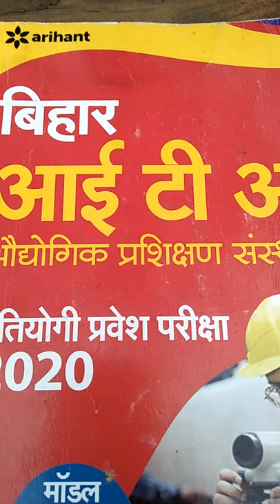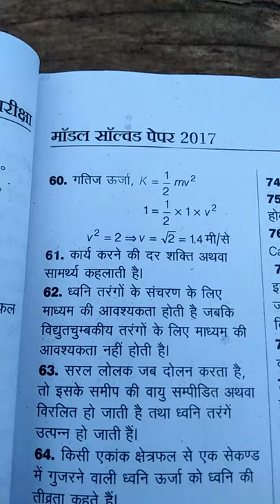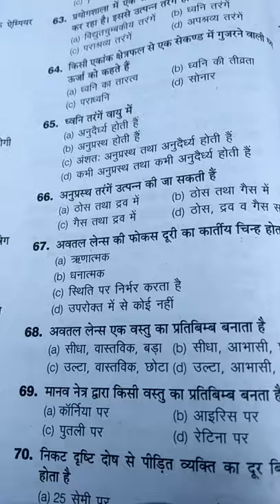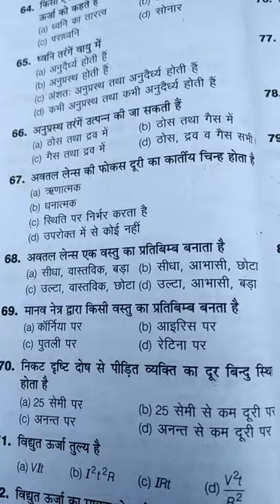Iti 9 v.v.i questions